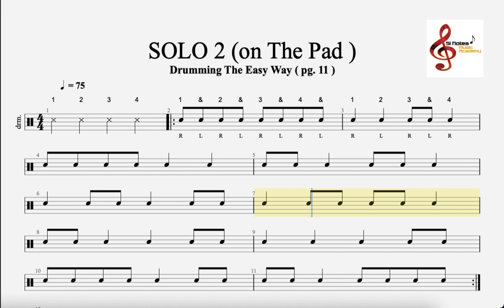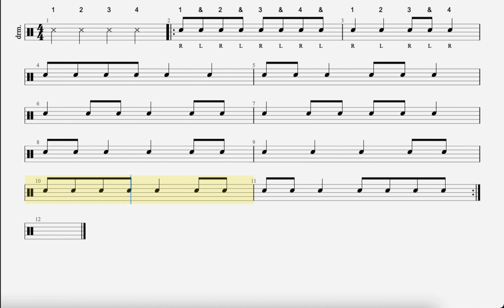SOLO 2 - Drumming The Easy Way ( pg. 11 )